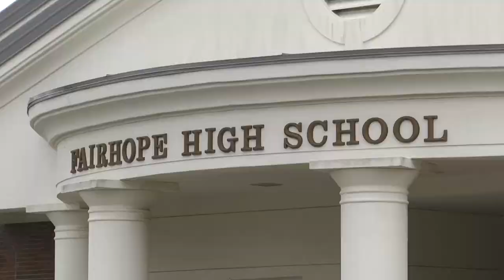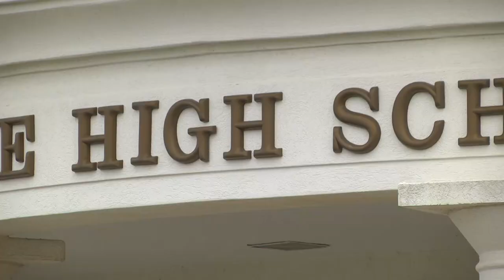Parents, kids talk about Coronavirus extended school break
Baldwin Schools will be closed for nearly a month